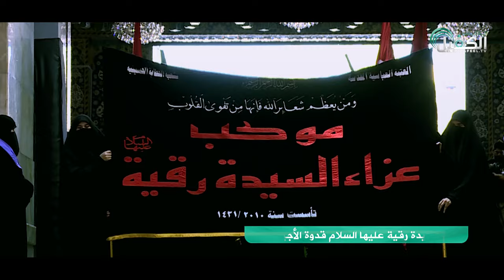السيدة رقية - عليها السلام - قدوة الأجيال